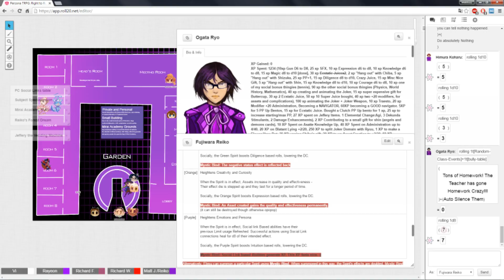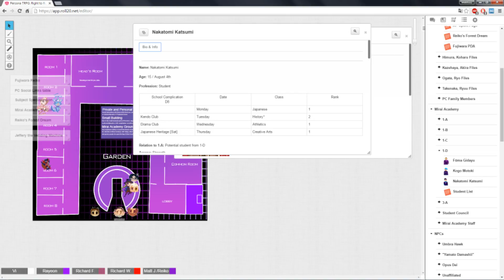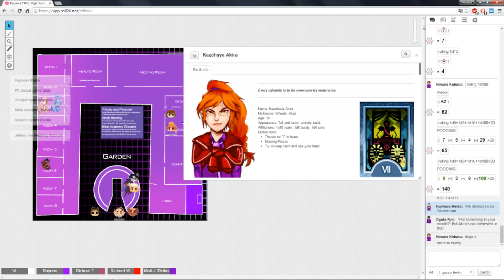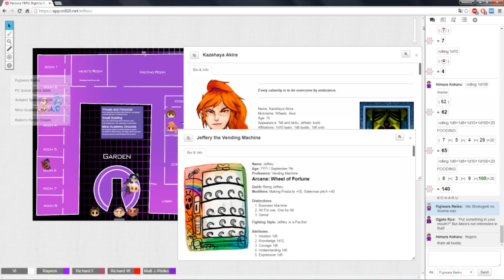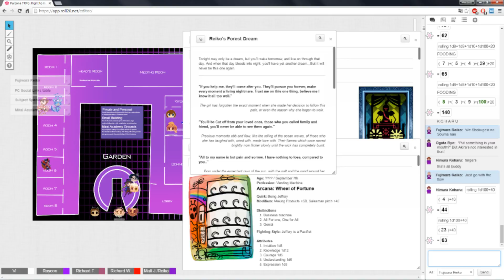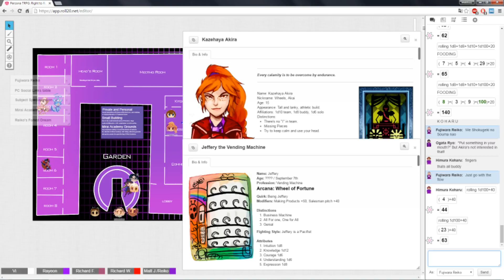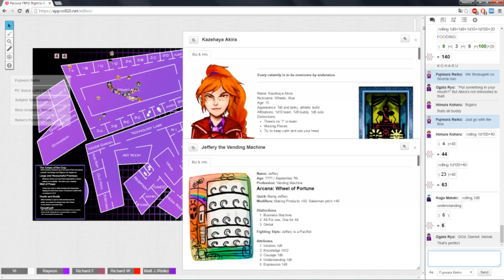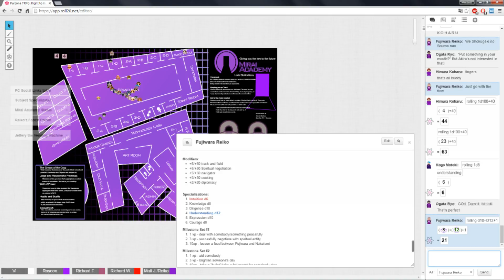★Persona TRPG - Right to Rule: Weekend Date - Part 2★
So a new day comes and there is good news! We manage to get out of the Maw without much trouble, Reiko gets to meet a new person from Umbra Hawk, there are more fun social interactions and dates! On the other side, there are not really nice dreams plus strange-ness of some people in Asatte Academy :P Anyways, the first in-game weekend for me should be interesting. As always, sit back, relax and enjoy!